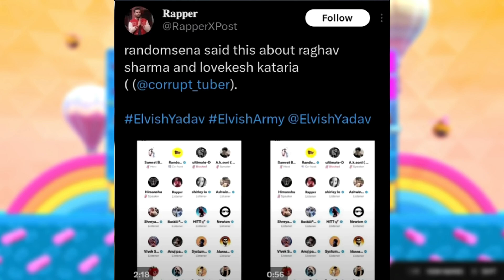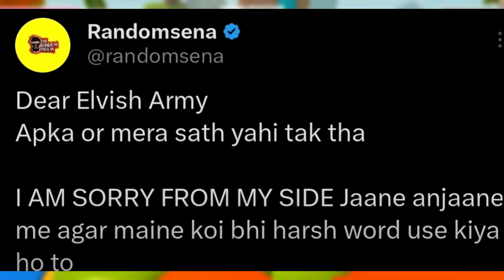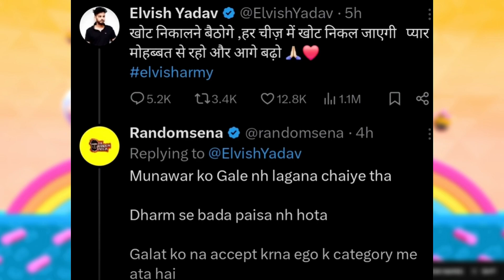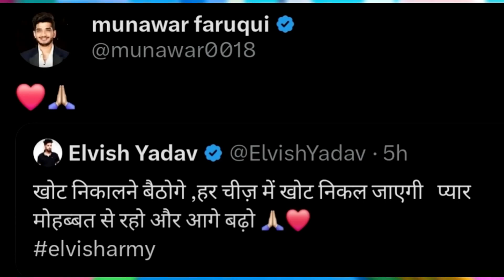🔴🫨BIG CONTROVERSY? Elvish yadav Angry Reply to All Haters!, Munawar Faruqui, UK07 Rider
Hey Everyone,

The Biggest Controversy of 2024. This Controversy includes - Elvish Yadav, Randomdena, Munawar Faruqui, Uk07 Rider, Maxtern!
😲Elvish yadav Angry Reply to All Haters | Elvish yadav Reply Randomsena | munawar faruqui
😲Munawar Faruqui Support Elvish Yadav। Munawar Faruqui and Elvish yadav | munawar faruqui reply
Uk07 Rider Very Angry Reply To Munawar On Elvish yadav Controversy!
ELVISH YADAV Why Beaten Maxtern In Gudgaon| Maxtern Take Legal action ?
Elvish yadav Host Twitter Space & Reply on Haterd - After Friendship with Munwar Faruqui!
Elvish yadav & Munwar Faruqui Meet During Ispl Match| munawar Faruqui ?
Maxtern Vs Elvish Yadav | Again Maxtern poke Elvish yadav!